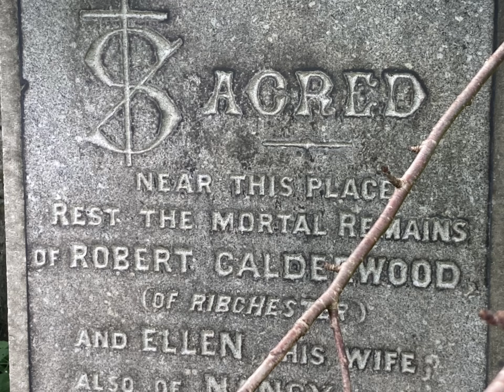The Churchyard of St Wilfrid, Ribchester, UK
Wander with the Cemetery Lady around some of the older graves at St Wilfrid’s Churchyard.